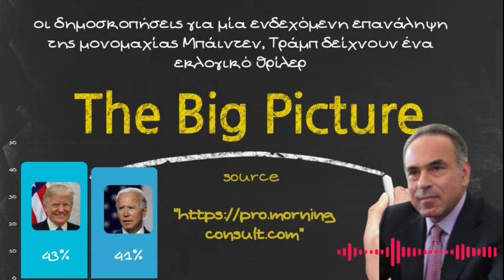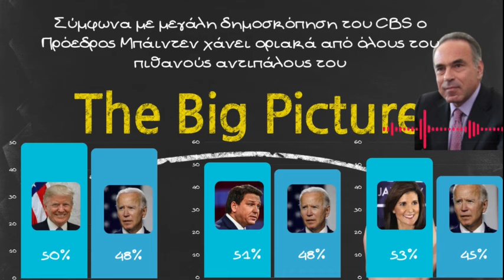Οι Αμερικανικές εκλογές. Φαβορί ο Trump; Κρίσιμες οι προκριματικές στο New Hampshire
Το μεγάλο φαβορί για το χρίσμα των Ρεπουμπλικάνων εξακολουθεί να είναι ο πρώην πρόεδρος Ντόναλντ Τραμπ μετά και την νίκη του στην Αιόβα αλλά η επόμενη εκλογική αναμέτρηση, στο Νιού Χάμσαϊρ του 2024 θα διεξαχθούν στις 23 Ιανουαρίου 2024, θεωρούνται κρίσιμες για την συνέχεια. H Νίκι Χέιλι, πρώην Πρέσβειρα των Ηνωμένων Πολιτειών στον ΟΗΕ, πολιτικός, διπλωμάτης και επιχειρηματίας φαντάζει ως η βασικότερη αντίπαλος του Ντόναλντ Τραμπ. Ο Ρον ντε Σάντις, κυβερνήτης της Φλόριντα, δικηγόρος και πρώην στρατιωτικός είναι επίσης στην κούρσα αλλά παρά την δεύτερη θέση στην Άϊοβα, επειδή απευθύνεται σε κοινά που υποστηρίζουν τον Πρώην Πρόεδρο Τράμπ, μάλλον δεν έχε τύχη εκτός αν υπάρξει κάποια μεγάλη ανατροπή. Οι δημοσκοπήσεις στο New Hampshire είναι πολύ πιο ευνοϊκές για την Νίκι Χέιλι που εκπροσωπεί το παραδοσιακό Ρεπουμπλικανικό κόμμα και πολλοί αναλυτές εκτιμούν ότι αν μπορεί η υποψηφιότητά της να δημιουργήσει κάποια δυναμική τότε πρέπει οπωσδήποτε να κερδίσει αυτή την μάχη

Οι δημοσκοπήσεις για μία ενδεχόμενη επανάληψη της μονομαχίας Μπάιντεν, Τράμπ δείχνουν ένα εκλογικό θρίλερ αν και σύμφωνα με μεγάλη δημοσκόπηση του CBS ο Πρόεδρος Μπάιντεν χάνει οριακά από όλους του πιθανούς αντιπάλους του αλλά οι διαφορές είναι μικρές και η βουβή ψήφος κανείς δεν γνωρίζει που θα κατευθυνθεί μιας και ο Πρόεδρος Τραμπ ταυτόχρονα συσπειρώνει ψηφοφόρους υπερ του και εναντίον του.

Ο καθηγητής Διεθνών Σχέσεων Κύριος Κωνσταντίνος Αρβανιτόπουλος μιλάει για το ενδεχόμενο μίας εκλογής Τραμπ και τι θα σημαίνει αυτό για την Ευρώπη αλλά και την χώρα μας ειδικότερα. Θυμίζουμε ότι ο Πρόεδρος Τραμπ είχε μία πολύ στενή σχέση με τον Πρόεδρο Ερντογάν αλλά ταυτόχρονα η κυβέρνησή του επέβαλε τις κυρώσεις για τα εξοπλιστικά προγράμματα και οδήγησε την Τουρκία στην εξοπλιστική ένδεια για τα μαχητικά αεροσκάφη

Μεταξύ άλλων ο Κύριος Καθηγητής αναφέρει,

Ήταν αναμενόμενη η νίκη στην Αιόβα, οι δημοσκοπήσεις δεν έπεσαν έξω, έχει μεγάλη σημασία και αυτό είχε προεξοφληθεί αλλά έχει μεγάλη σημασία τι θα γίνει στην επόμενη προγραμματική εκλογή του Νίου Χάμσαιρ και του λέω αυτό γιατί εκεί οι δημοσκοπήσεις τον έφερναν σχεδόν να ισοψηφεί με την Νίκι Χέιλι, η Νίκι Χέιλι, ΑΝ, η Νίκι Χέιλι έπαιρνε κεφάλι στο New Hampshire τότε θα υπήρχαν βάσιμες ελπίδες ότι θα μπορούσε να υπάρξει κάποιος ο οποίος θα πάει μέχρι το τέλος την προκριματική εκλογή και το χρίσμα των ρεπουμπλικάνων, με την αποχώρηση όμως του τρίτου, του 4ου κατά σειρά υποψηφίου και την και το γεγονός ότι τάχθηκε με το μέρος μέρος του Τραμπ, φαίνεται η ζυγαριά να κλείνει υπέρ του Τραμπ και στο New Hampshire. Αν συμβεί αυτό είναι πολύ δύσκολο να δούμε ότι στις προκριματικές ο Trump θα χάσει το χρίσμα από κει και έπειτα παραμένουν οι δικαστικές εκκρεμότητες πάσης φύσεως. Δηλαδή και για το πραξικόπημα που σχεδίασε και οργάνωσε το, της έκτης Ιανουαρίου για την κατάλυση της αμερικανικής δημοκρατίας, ο διχασμός που υπάρχει στην αμερικανική κοινή γνώμη είναι ορατός ήδη, δηλαδή η παρά το γεγονός ότι υπάρχουν αυτές οι δικαστικές εκκρεμότητες η βάση των ρεπουμπλικάνων συσπειρώνεται, γύρω από τον Τραμπ, και αυτό είναι γιατί όπως σωστά είπατε, έχει αναπτύξει δεσμούς με την συντηρητική κοινή γνώμη των ρεπουμπλικάνων με αυτήν την ιδιότυπη καλτ persona που έχει διαμορφώσει, αυτός ο αντισυστημισμός δυστυχώς σε ένα μεγάλο μέρος της βάσης των Ρεπουμπλικάνων, έχει μεγάλη πέραση. και έχει αν θέλετε παγιώσει, κλειδώσει, εγκλωβίσει τους ψηφοφόρους των Ρεπουμπλικανών, γύρω από την υποψηφιότητά του. Τώρα υπάρχουν δύο ζητήματα εδώ, το πρώτο είναι, είναι καταστροφικός ο τρόπος με τον οποίον η θεσμοί αν θέλετε της αμερικανικής δημοκρατίας άφησαν το χρόνο να παρέλθει. Δηλαδή πράγματα τα οποία θα μπορούσαν να είχαν επιλυθεί τα πρώτα δύο χρόνια μετά την αποχώρηση ήταν την προεδρία αφέθηκαν να λιμνάζουν και να φτάσουμε στην προεκλογική περίοδο όπου όλα χρωματίζονται πια.  Θεωρώ δηλαδή ότι η αμερικανική δικαιοσύνη ίσως έπρεπε να έχει με έναν τρόπο επισπεύσει την επίλυση όλων αυτών των δικανικών εκκρεμοτήτων  για να μη φτάσουμε σε προεκλογική χρονιά που εκεί τα πράγματα παίρνουν έναν άλλο, έναν άλλο χρωματισμό. Μπορεί να πάρει το χρίσμα, θεωρώ ότι δύσκολα θα κερδίσει την προεδρία και το λέω αυτό γιατί, γιατί όλα αυτά μπορεί να μην έχουν αν θέλετε επηρεάσει τον σκληρό πυρήνα της βάσης του, αλλά ένα έναν ευρύτερο κύκλο ρεπουμπλικάνων ψηφοφόρων θεωρώ ότι τον έχουν επηρεάσει, δεν νομίζω δηλαδή ότι θα μπορέσει να διαμορφώσει τις ίδιες πλειοψηφίες που διαμόρφωσε στην προηγούμενη εκλογική αναμέτρησ